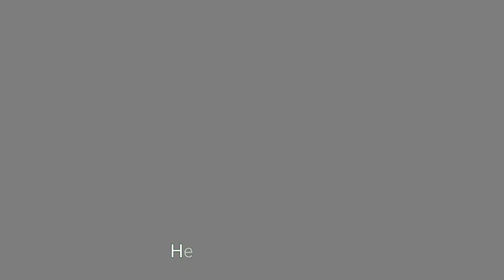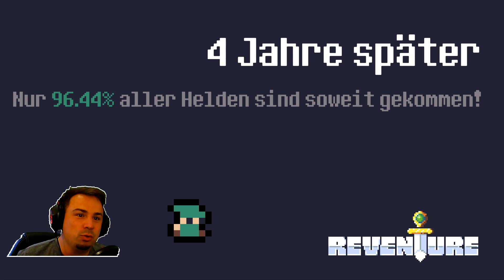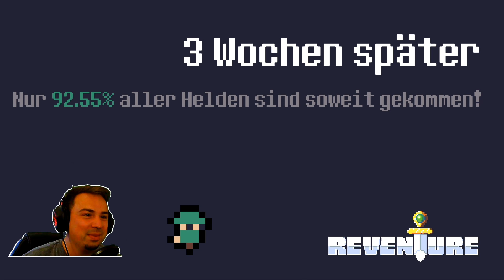Reventure #01 😂 EVILMARKIEM DER HERZLOSE - ENDE 1 / 25 😂 LetsPlay Reventure Deutsch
✔ Hier gibt's ein Reventure Gameplay
✔ Reventure von Pixelatto, gespielt von Quitschi 2019

Produktbeschreibung
Ein Abenteuer mit 100 verschiedenen Enden

Du bist ein Möchtegern-Held, der Heldensachen machen soll, aber manchmal abspringt und stattdessen verrückte Sachen macht.

Features:

Hundert verschiedene Enden
Wähle deinen Weg, jede Entscheidung führt zu einem neuen Ende.
Wirst du den Richtigen finden? Gibt es so etwas?
Es gibt nur einen Weg dies herauszufinden...

Viele "Aha!" Momente
Die Welt ändert sich nicht mit jedem neuen Spiel. Du tust es.
Nun, tatsächlich ändert sie sich, aber das ist ein Geheimnis, das du herausfinden musst.

Ein großer Haufen freischaltbarer Gegenstände
Neue spielbare Charaktere, Tipps, Kostüme, visuelle Effekte und mehr!

Unmengen an Geheimnissen und Popkulturreferenzen
Es sind, wie du weißt, Geheimnisse. Also werden wir sie nicht verraten ;)

✔Aufgenommen mit folgendem System:
- Windows 10
- Elgato
- Playstation 4
- Auna 900b

Mein Mikrofon:

Tags, damit die Aufrufe sinnlos in die Höhe schnellen:
Reventure, Reventure Deutsch, Reventure Let's Play, Reventure Steam Gameplay, Reventure PC Let's Play, PC Let's Play Reventure, Lets Play PC, Reventure PC Deutsch, Youtube Influenzer Super Quitschi

Wer sich das bis hier runter angeschaut hat, schreibt eine #4 in die Kommentare und gewinnt eventuell was Schönes ❤️